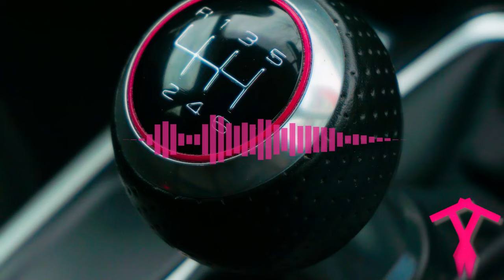Tampongtomten - Växelförvärvssyndrom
Låt oss spränga högtalarna ikväll.